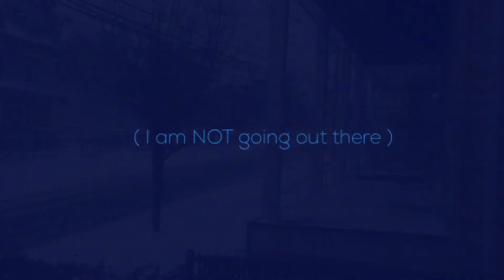First Snow 2018